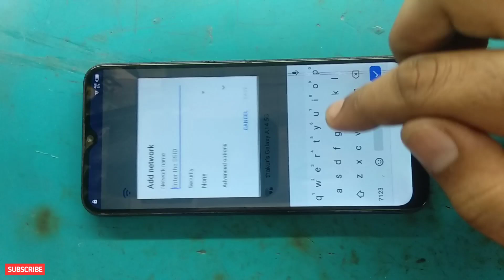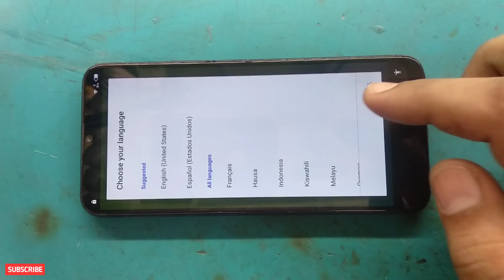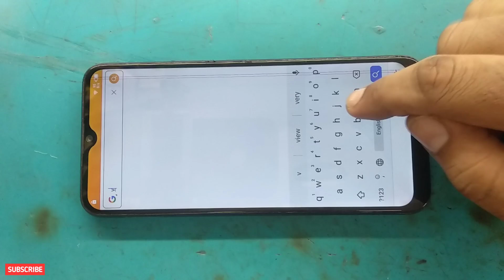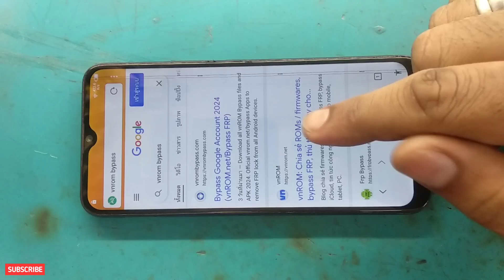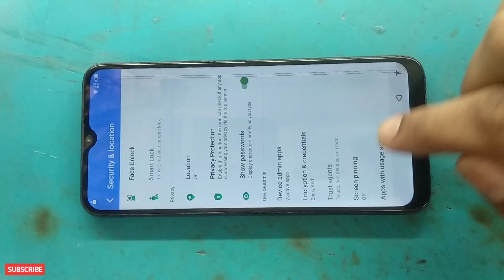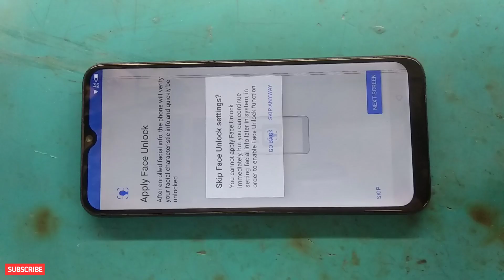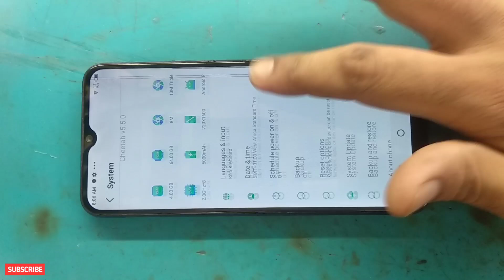Infinix hot 8 frp bypass | infinix hot 8 gmail bypass | Infinix hot 8 frp bypass youtube update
Hi,

Dosto Aaj Ki Is Video Me Maine Ye Bataya Hai ki Aap kaise "Infinix hot 8 frp bypass, infinix hot 8 gmail bypass, Infinix hot 8 frp bypass youtube update, Infinix hot frp umt" ke bina unlock karna sheikh sakte hai.

•Is trick se aap apne phone "Infinix hot 8 frp bypass, infinix hot 8 gmail bypass" bahut hi aasani se kar payenge.

•Aap is video ko step by step dekhne jis se ki aap ka phone "Infinix hot 8 frp bypass youtube update" ke bina ho jayega.

•Aap bina PC ya Computer ke "Infinix hot frp umt" ke bina karna sheikh sakte hain.

Queries Solved:
Infinix android 9.0 frp
hot 8 infinix frp bypass no sim
infinix hot 8 frp
infinix hot 8 frp bypass
Infinix hot 8 frp bypass youtube update
infinix hot 8 frp bypass youtube update problem Infinix x650c frp unlock
frp bypass infinix hot 8
Infinix hot 8 frp unlock umt
Hot 8 frp reset
Infinix hot 8 frp bypass android 11
Infinix hot frp umt
Bypass infinix x650c
Bypass infinix x650c without pc

About: Sonu technicals is a YouTube Channel where you will find more types of videos like mobile repairing, Tablet repairing, Laptop repairing etc in mother language (Hindi).